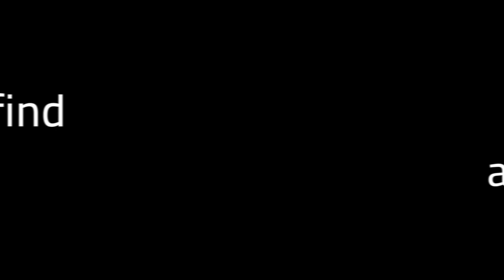Anything Can Happen at The Cable Show 2013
Hand Gestures. VIPs. Celebrities. A lot can happen at The Cable Show. The only way to find out is to register for The Cable Show 2013.